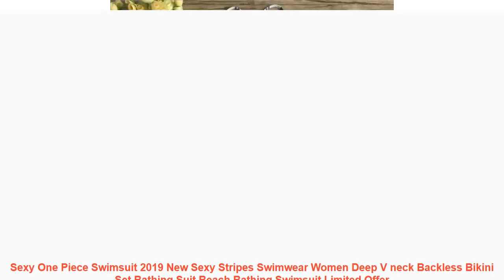Sexy One Piece Swimsuit 2019 New Sexy Stripes Swimwear Women Deep V ne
Buy Sexy One Piece Swimsuit 2019 New Sexy Stripes Swimwear Women Deep V neck Backless Bikini Set Bathing Suit Beach Bathing Swimsuit with Free Worldwide Shipping!  Check Discount Price

Sexy One Piece Swimsuit 2019 New Sexy Stripes Swimwear Women Deep V neck Backless Bikini Set Bathing Suit Beach Bathing Swimsuit
Product Name:Sexy One Piece Swimsuit 2019
Style:Sexy Stripes Swimwear Women Deep V neck Backless Bikini Set
Feature: 1.100% Brand New and High Quality!
2.Material:Polyester.Spandex
3.Features:Stripes.Backless.Padded
4.Occasion:Beach/Swim Party
5.Size:S/M/L/XL
Item Type: Body Suits
Sport Type: Swim
Material: Polyester.Nylon
Gender: Women
Pattern Type: Striped
Model Number: OB500-
Fit: Fits true to size. take your normal size
Brand Name: XMKUNBO
Feature: Women Deep V neck Backless Bikini Set
Style: 2019 Sexy Stripes Swimwear
2.Material:Polyester.Spandex
3.Features:Stripes.Backless.Padded
4.Occasion:Beach/Swim Party
5.Size:S/M/L/XL
Similar Product
PLAVKY 2019 Sexy Female Retro V Neck Blue Striped Swimsuit One Piece Ruffled Push Up Padded
Sexy One Piece Swimsuit Women 2019 Summer Beachwear Lace One Shoulder Swimwear Bathing Suits Bodysuit Monokini
2019 New Women Sexy Print Brazilian One Piece Swimsuit Floral Retro Thong High Waist Bodysuit Backless
2019 Sexy One Piece Swimsuit Push Up Swimwear Women Ruffle Monokini Adjustable Shoulder Swimsuit Bodysuit Bathing
Sexy One Piece Swimsuit 2019 Swimwear Women Monokini Bodysuit Bandage High Waist Swimsuit Female Bathing Suits
Sexy Swimwear Solid One Piece Thong Swimsuit 2019 Bandage Bathing Suit Women Summer Beach Wear Monokini
2019 Sexy One Piece Swimsuit Women High Neck Bandage Cross Back Neck Monokini Black Swimwear Women
Andzhelika Sexy One Shoulder One Piece Swimsuit 2019 New Off Shoulder Mesh Patchwork Swimwear Bodysuit Bathing
2019 Sexy Swimsuit Women Swimwear One Piece Bodysuit Push Up Monokini Halter Cross Bathing Suits Swim
Sexy One Piece Swimsuit Women 2019 Summer Beachwear Green leaves One Shoulder Swimwear Bathing Suits Bodysuit

Similar Sports Apparel  Videos :
Toddler Kids Baby Girls Bikini